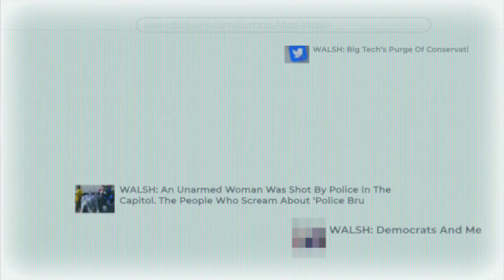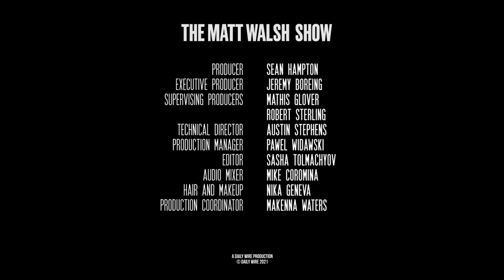White Supremacists Are Using Climate Change To Kill Us | Ep. 740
00:00 Opening
00:58 White Supremacists Are Using Climate Change To Kill Us
10:04 Where The Cicada Conspiracies At?
11:02 The Return Of Jeffrey Toobin
18:42 Ron DeSantis' Fight For Life
22:39 14 Year Old Girl Stands Up Against School Board For Sexist Transgender Policies
28:23 iHeartMedia's Job Posting Only Looking For "Diverse Hires"
31:51 Kim Jung Un Calls K-Pop A “Vicious Cancer”
32:28 Reading The Comments
39:29 Whiny Canadian-Korean Sitcom Actors Are Canceled

Today on the Matt Walsh Show, Joe Biden declares that global warming is the greatest threat we face. But didn’t he just say white supremacy is the greatest threat? Democrats keep cycling through different bogeymen and fear tactics. We’ll discuss. Also Five Headlines including the rehabilitation of Jeffrey Toobin, featuring perhaps the most cringe-inducing video of all time. And a young girl speaks up against gender theory in school. We have that video. Plus iHeartMedia puts out a job listing and declares that it wants diverse applicants only (read: not white). Isn't that illegal? Finally in our daily cancellation we have the harrowing tale of Korean Canadian sitcom stars who spent five seasons on a show and now that it’s over they say they were being victimized by racism the whole time.

Don’t miss 'CANDACE,' the Daily Wire’s new show starring conservative lightning rod, Candace Owens.